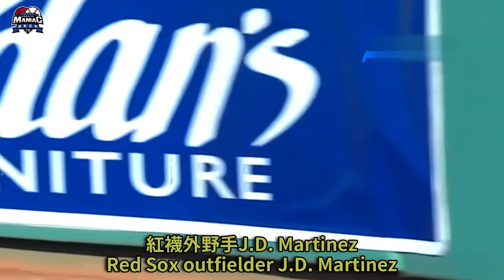運動場上不恰當時刻 | Improper Sports Moments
在運動比賽中有時候會有令人出其意料的事情發生
我們也很幸運現場有許多攝影機
拍下這些過程
今天帶您來看一些不恰當時刻

there are inappropriate moments in sporting events
we're lucky there are cameras to record everything
let's check out
some of the most inappropriate moments